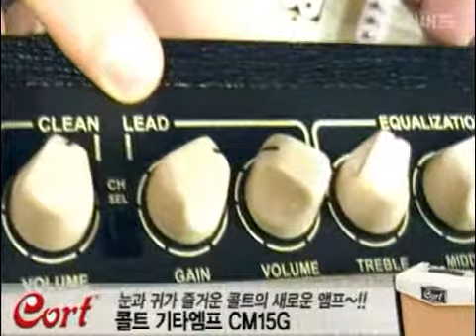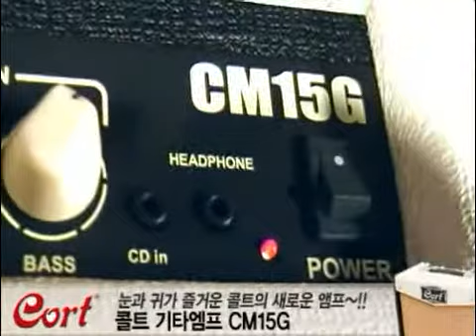[프리버드] 974회 Todays Gear 콜트 기타엠프 CM15G